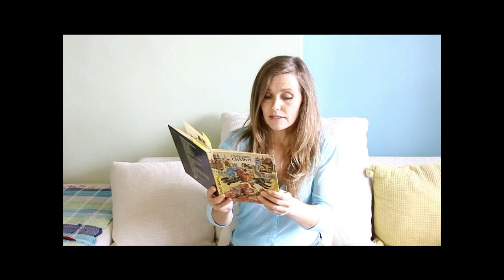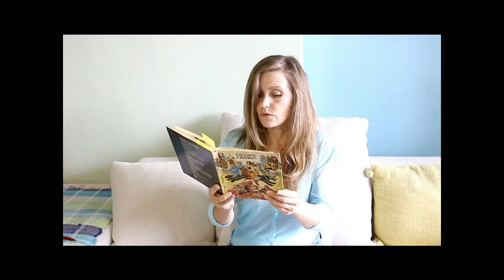Lets Learn Russian! Russian fairytale 1: A Fox and a Crane. Lesson 026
Short and unserious lessons that help you to learn Russian.

I hope it will help and entertain you!